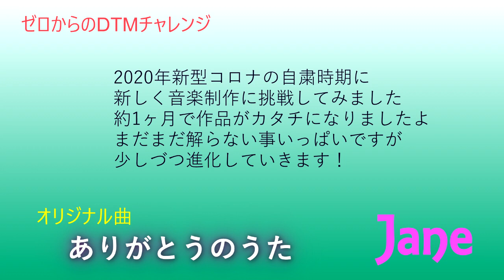Ｊａｎｅ：「ありがとうのうた（オリジナル）」ＤＴＭにチャレンジ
StudioOneProを使った
DTM作品
「Jane」さんのオリジナル曲